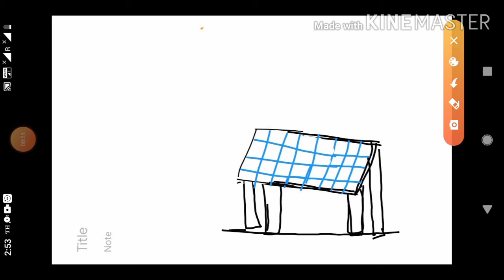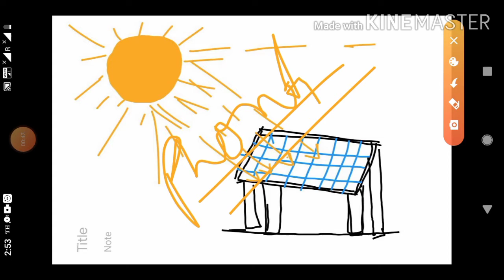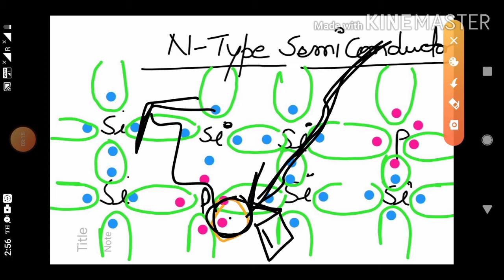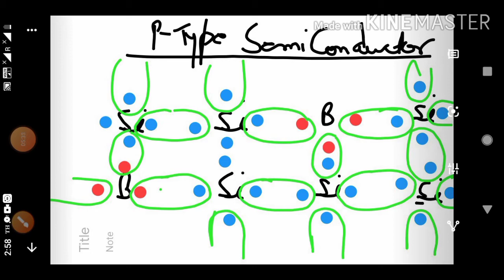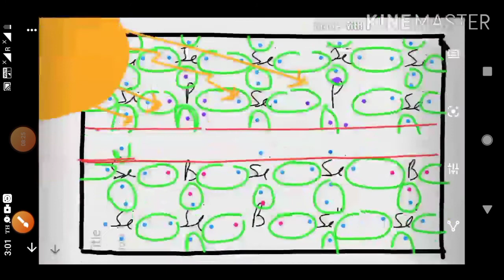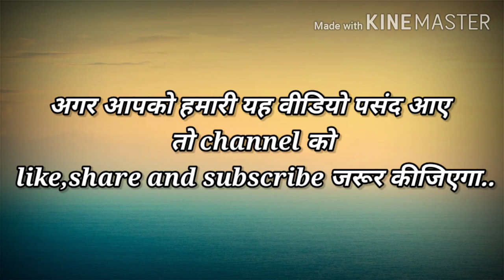solar cell kaise kaam krta hai? |सोलर सैल कैसे काम करता है??